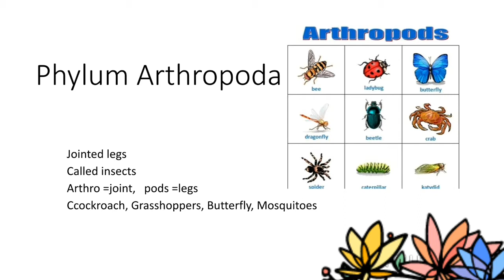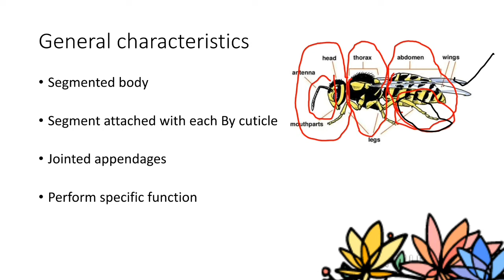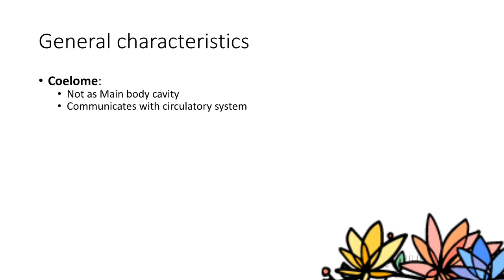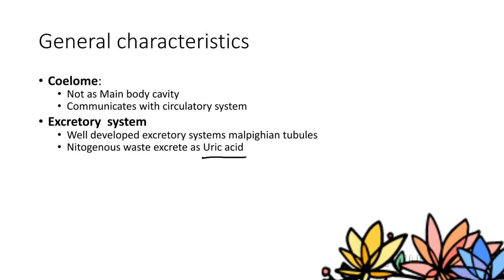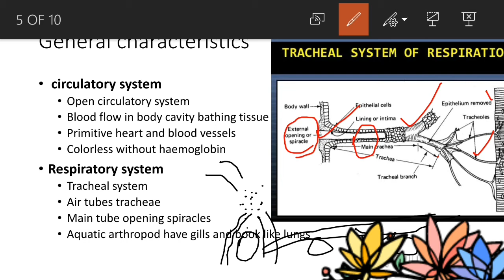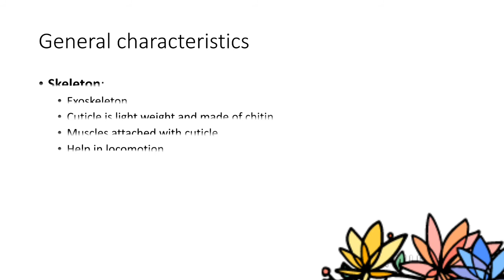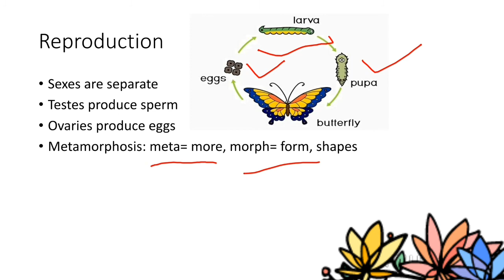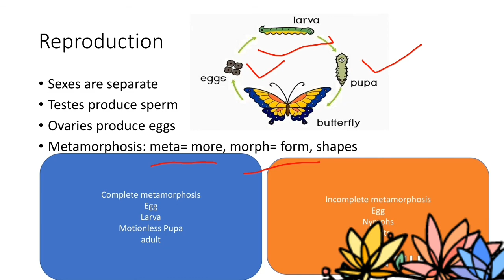Biology1 phylum Arthropoda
Fsc.biology part 1 ch 10 lec phylum Arthropoda